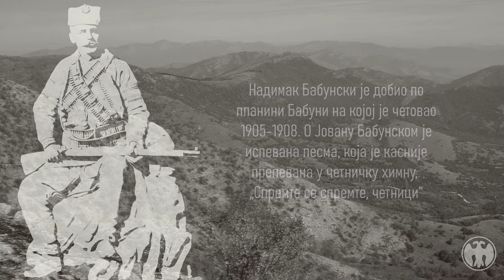Јован Стојковић Бабунски - Четнички војвода Старе Србије / Jovan Babunski - Komite Stare Srbije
Презентација 3д модела за дуборез и 3д штампу на тему Четничке акције у Старој Србији 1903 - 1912

3д моделовање - Zbrush
Видео едитинг - Movavi

аутор модела и анимације: Стефан Николић
лого: Милена Ристић

ЈОВАН БАБУНСКИ
(народна)

Заспал Јован, заспал јунак в гора зелена,
А девојка, а девојка, камена клисура.
Кој помине, кој замине се девојка буди,
Ал Јована од Бабуна никој не го буди.

Што долета, што долета едно славеј пиле,
Му застана, му застана на десно рамено,
Пиле пишти, пиле пишти Јовану говори:
„Стан Јоване, стануј јунак, гора кај ми гори,
Гора гори, гора гори, Турци ја запалија“

Се пробуди, се разбуди Јован млад делија
Проговара проговара од Азота јунак:
„Дејди пиле, дејди пиле, пиле славејово,
Мије Срби, асли Срби, така умираме,
И живота лудо пиле мије не жалиме!

Мала чета, мала чета, деветина друга,
Сите девет, сите девет, јунак до јунака.
Тамо негде, тамо негде, во ноћ заминавме,
Вечер треба, вечер треба, душман да се сотре.
Гора гори, гора гори, Турци изгореше.

Посебно се захваљујем Мићи Петровићу, аутору музике, на уступању његове песме.